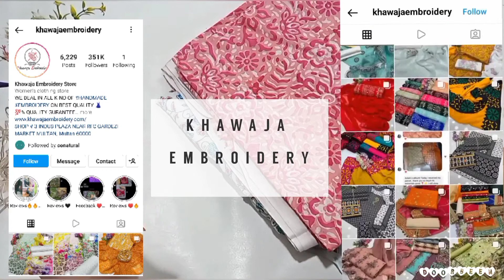Online Clothing Store Khawaja Embroidery Review | Khawaja Embroidery Online Shopping | Door Been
Welcome to Door Been

In this video I am going to share with you all Online Clothing Store Khawaja Embroidery Review | Khawaja Embroidery Online Shopping | Door Been